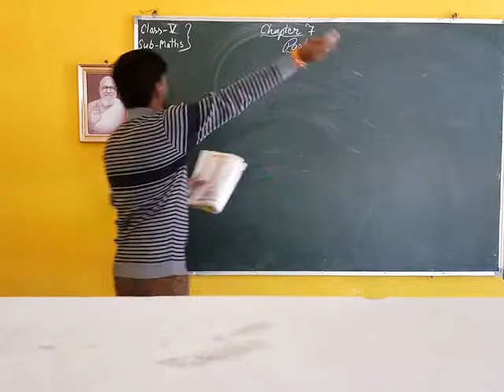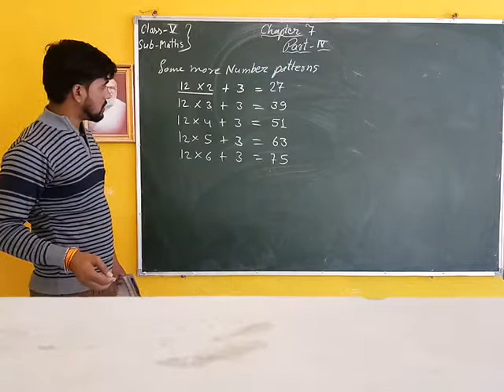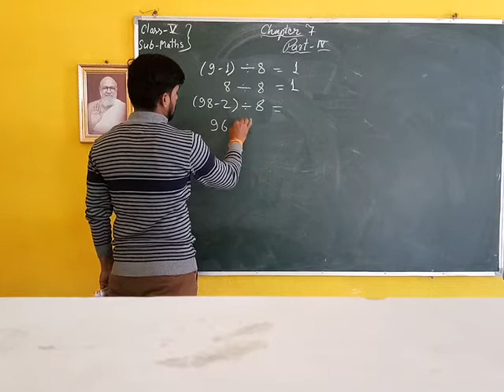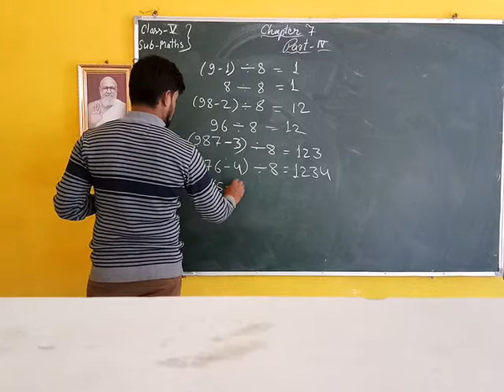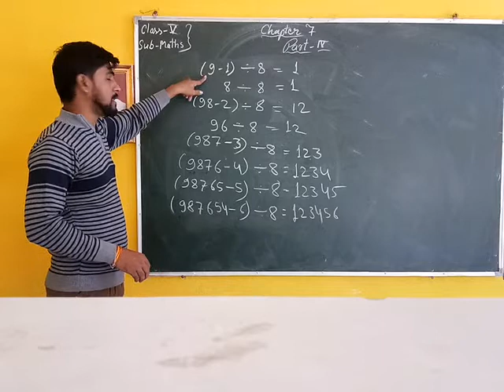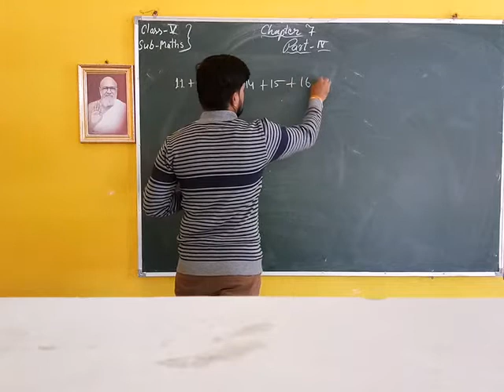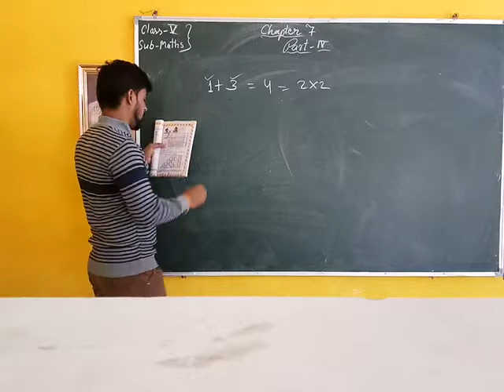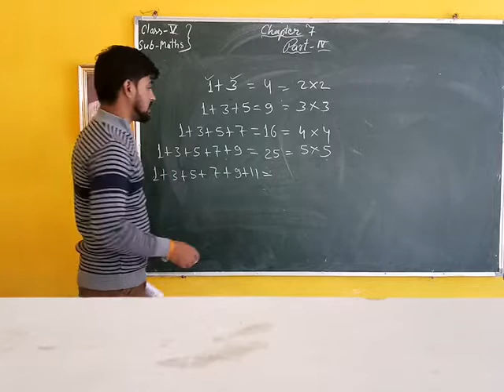V MATHS Less: 07 (PART:IV)